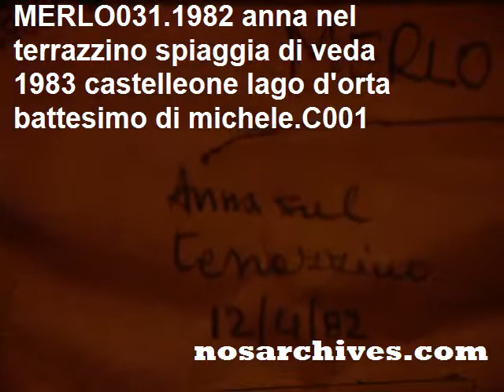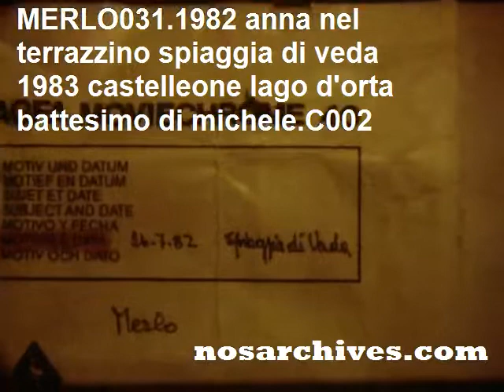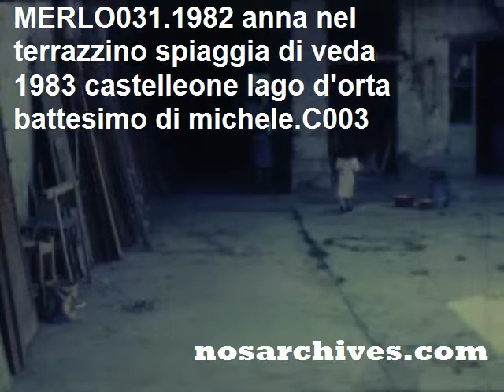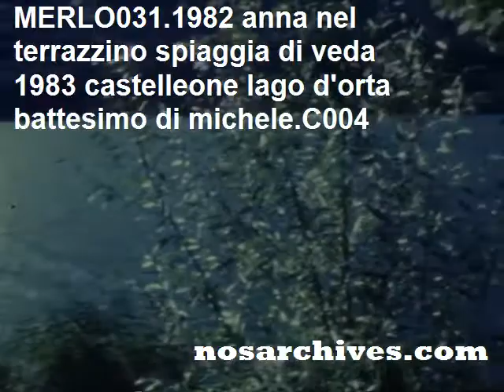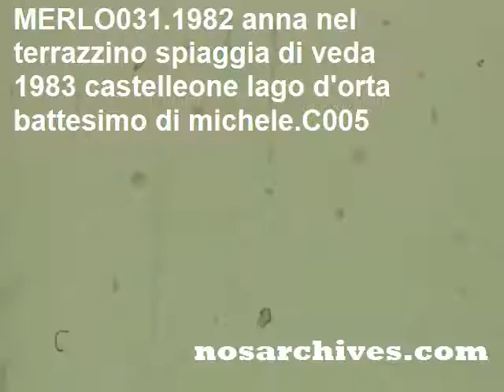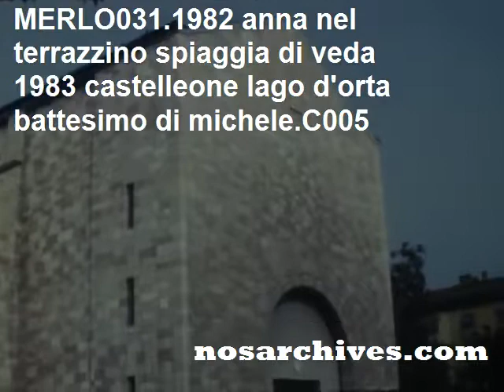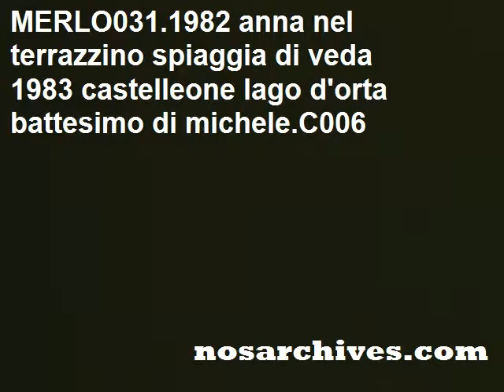merlo 13 12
1983_Castelleone_ lago d'orta